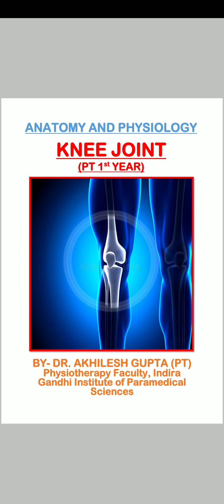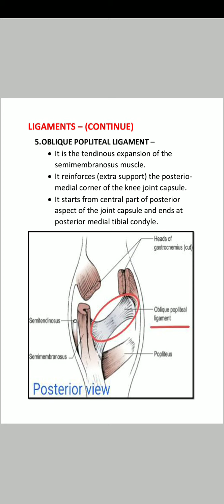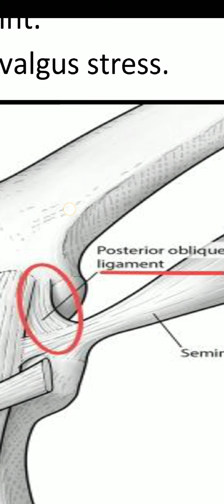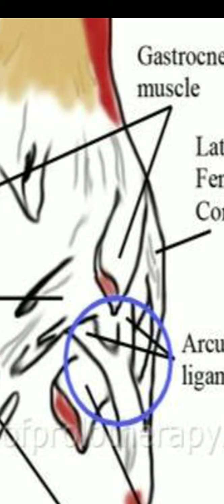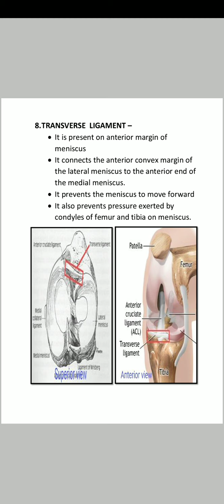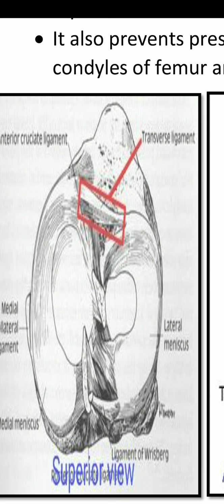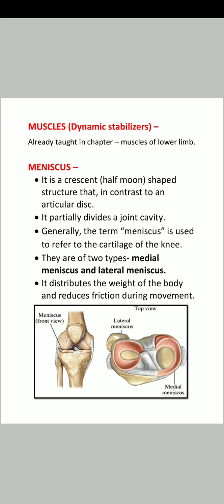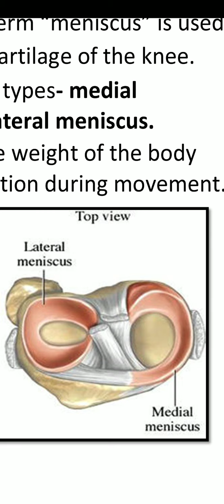Knee joint-3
Ligaments and meniscus